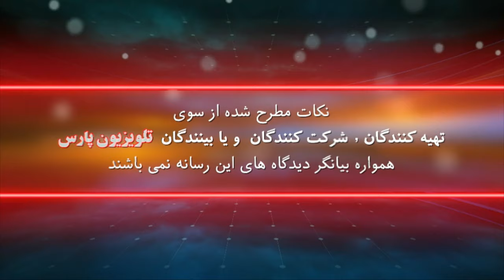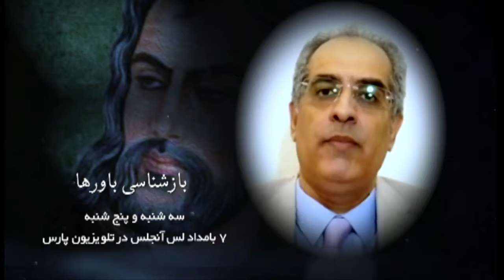بازشناسی باورها با ایمان سلیمانی امیری